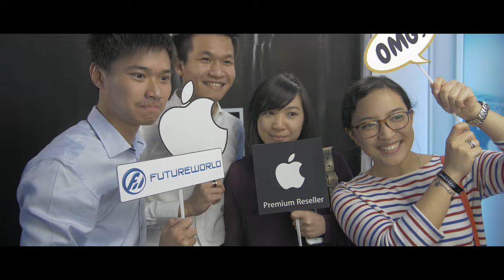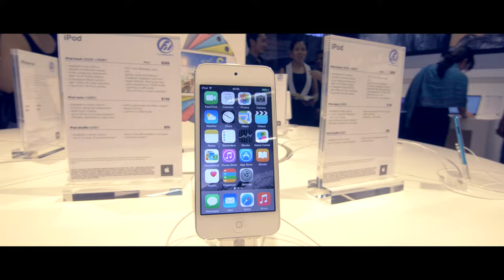Futureworld Grand Opening, Phnom Penh 4K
Futureworld an authorized Apple reseller opens up in Phnom Penh. Watch in 4K if possible.